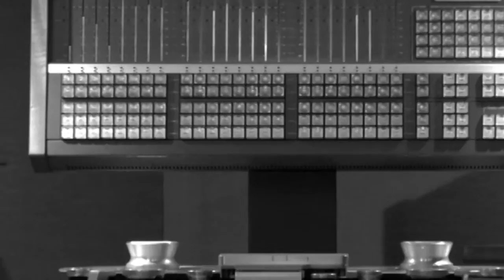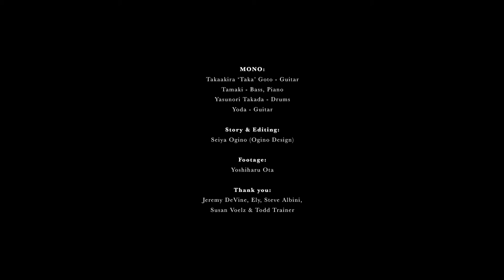MONO (Japan) - Journey Through Hell (Official Documentary)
Official documentary for Japanese Instrumental Rock band MONO, celebrating the release of the 9th album "Requiem For Hell".

— ABOUT MONO —

The Tokyo, Japan based 4 piece Instrumental Rock band MONO was originally formed in 1999. Their unique approach of blending orchestral arrangements and shoegaze guitar noise in their music has been held in extremely high regard; so much so, that the band’s musicianship can no longer be sustained by Rock music alone and was praised by British Musical Magazine NME as “This is music for the Gods”. One of the most monumental live memories of the band was a special set of shows with 23-piece orchestra in New York, Tokyo, London and Melbourne.

Their annual world tour consists of around 150 shows. The band has now visited over 50 countries and proudly holds the stake of being one of the most internationally successful bands in Japan. Among their fans, they are revered as one of the best live bands in Rock.

After releasing 9 successful albums including a live album with New York orchestra, the band received the highly regarded award “The Marshall Hawkins Awards: Best Musical Score - Featurette” from the Idyllwild International Festival of Cinema for their collaborative short film “Where We Begin” in 2015.

Now in 2016, the band has finished recording their 9th album with Steve Albini at Electrical Audio, Chicago. The album is scheduled to be released on Oct 14th, 2016.

1999年結成、東京出身4人組インストゥルメンタル・ロック・バンドMONO。オーケストラとシューゲーズギターノイズを合わせた、オリジナルな楽曲スタイルが非常に高い評価を受け、もはやロックミュージックの域では収 まらない音楽性を発揮し、イギリスの音楽誌NMEでは”This Is Music For The Gods__神の音楽”と賞賛される。ライブにおいても23名のオーケストラを従えた編成でのスペシャルショウをニューヨーク・東京・ロンドン・メルボ ルンで2009年に行った。

毎年およそ150本におよぶワールドツアーはこれまでに50カ国以上に渡り、日本人バンドとして世界で最も多くのオーディエンスを獲得したバンドの1つともなっており、ロックミュージックの中ではファンから世界最高のライブバン ドの一つと名声を受けている。

NYでのオーケストラとのライブアルバムを含め9枚のアルバムをリリースし、 国内外でも高い評価を獲得し続けた中2015年には、コラボレーション作 成した短編映画 "Where We Begin" でカルフォルニアの国際的なフィルム フェスティバル Idyllwild International Festival of Cinemaからベスト ミュージカルスコア賞 "The Marshall Hawkins Awards: Best Musical Score - Featurette" を受賞。

2016年3月にニューアルバムをプロデューサーにSteve Albiniを迎え、シカゴのElectrical Audioにてレコーディング。９作目となるニューアルバム "Requiem For Hell" 2016年10月14日リリース。

— ORDER "REQUIEM FOR HELL" —

Japan & Asia / Magniph:
CD: Coming Soon
LP: Coming Soon